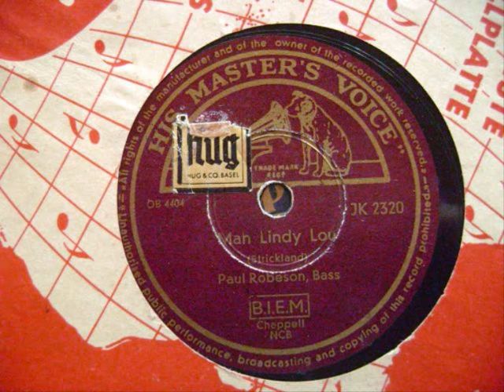Mah Lindy Lou - Paul Robeson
HMV